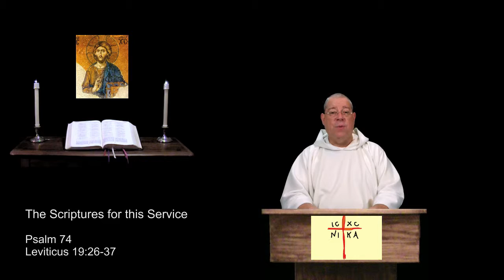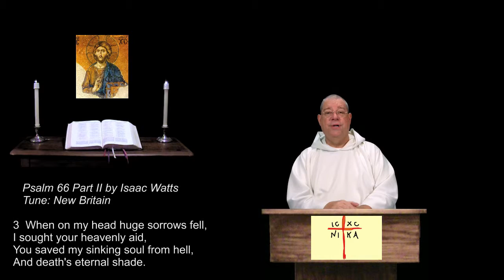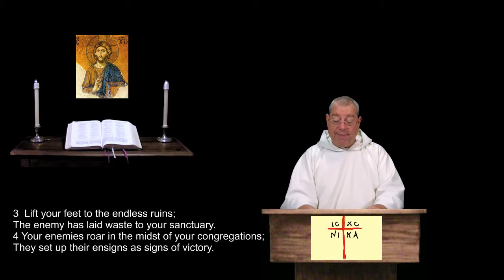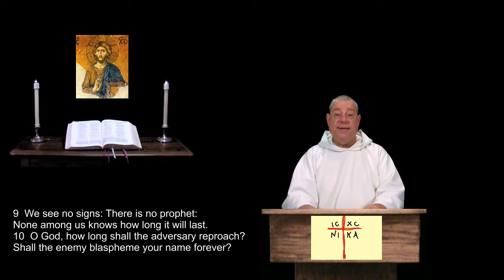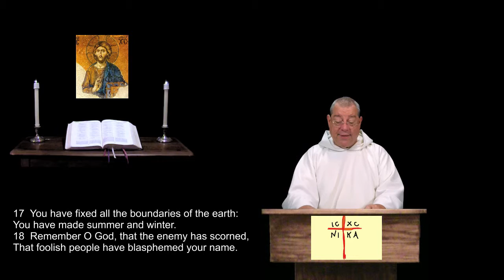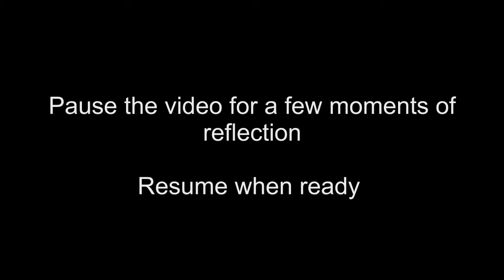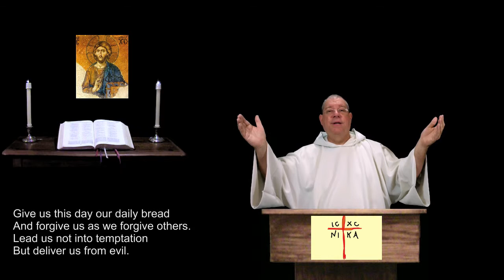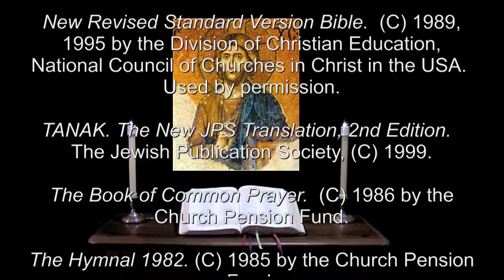28 Apr 2016 Thursday Evening Prayer